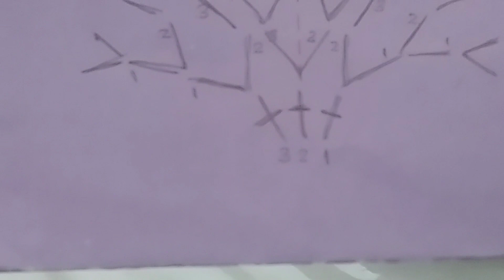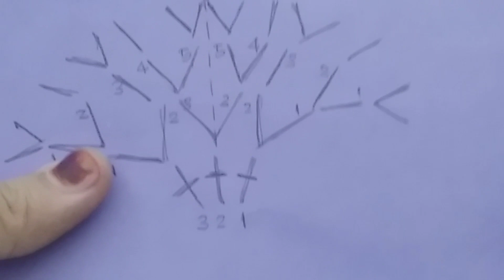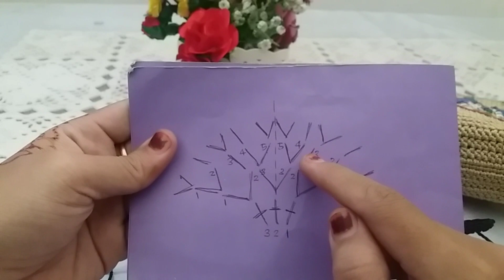step by step alas oval dan sc tanpa sambungan// handbag crochet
Mat dasar poly indo
Mat sulam soft cotton
Hook 2 mm
Jarum jahit